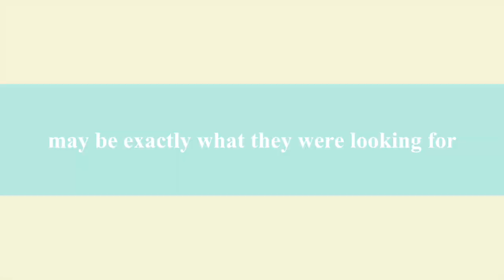Honeymoon Costa Rica